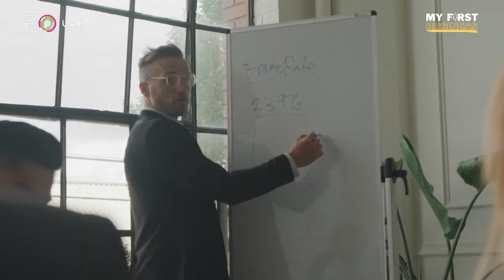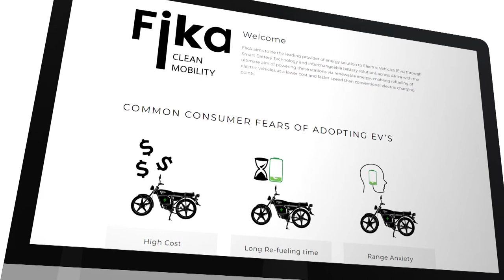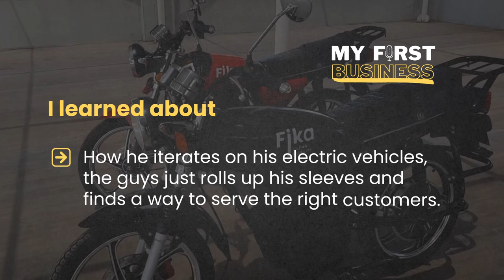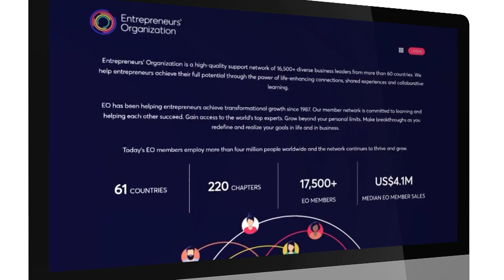How To Build Generational Businesses: Start Small & Scale Slowly | Rishi Kohli | EO Series #5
In business, how do you balance seizing opportunities quickly, without risking failure?

From Dubai to California, you hear the popular chant of "move fast and break things". They don’t show you the graveyard of businesses that operated with that mentality - Zuck could do it, but the rest have moved fast and broken their companies (and their people) to pieces.

⁠Rishi⁠ has a better approach - drawing from his experiences of founding 4 diversified businesses, has learned the importance of starting small, growing gradually, and prioritizing quality before chasing rapid scalability. And he’s managed to this is in the toughest of industries (sustainability and renewable energy), in two separate regions (Middle East and Africa).

This philosophy is evident in his successful venture, ⁠FIKA Mobility⁠, which offers innovative electric vehicles (EVs) powered by efficient battery swapping technology reducing the cost and speed of recharging EVs.

In this episode of EO Series of the My First Business Podcast, Rishi and I discussed about:
00:00:00 Introduction
 00:05:38 ✍️ Lessons learned from his entrepreneurial family (his father, mother, brother, aunts & uncles)
 00:16:47 🏗️ Starting small and taking calculated risks
 00:18:25 🏇 Betting on yourself
 00:28:46 🤝 Best way of retaining people (how to have generational employees)
 00:31:14 💖 Transparency, empathy and vulnerability with employees
 01:09:01 🛵 Investing in a e-motorbike business in Kenya
 01:16:50 ⚡ Balancing iteration speed and perfectionism
01:38:33 🤑 The greed that plagues some entrepreneurs (the pie is big enough!)

Now, my dear audience, the one main reason you should listen to this episode is solely because of Rishi’s captivating storytelling - he was so humble throughout the conversation, that I couldn’t tell I was sitting with boss of all bosses, and his warmth is something that will be sure to light up your day.

The organization also offers a mentorship program that pairs members with experienced business leaders who can provide guidance and support as they grow their businesses.

So if you are a business owner, tired of taking on your challenges all alone and are looking for unique networking opportunities along with structured support through accountability groups and mentors, this community is for you.

My First Business is a podcast based in Dubai, hosted by Naeem Parvez. In each episode, Naeem (co-founder of Digitalina) interviews successful, but under-the-radar entrepreneurs in the city. The guests share valuable lessons they've learned on their entrepreneurial journeys, making each episode feel like a conversation with a mentor you never had.

Love From My First Business, a Dubai Podcast.